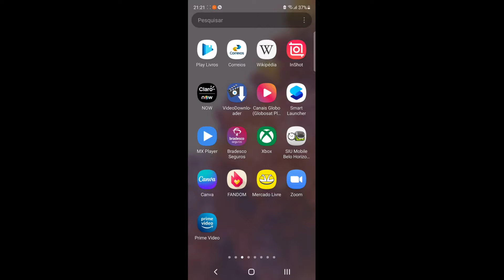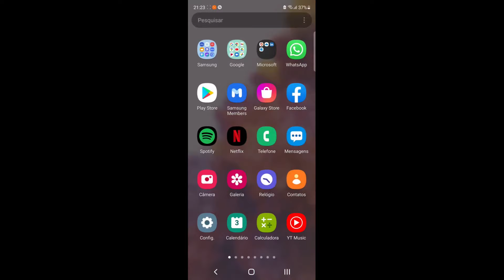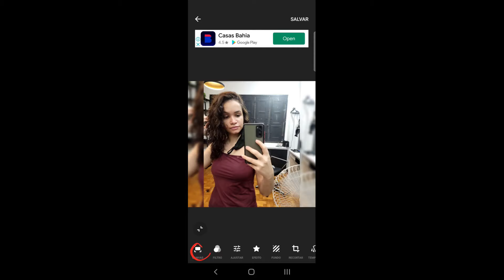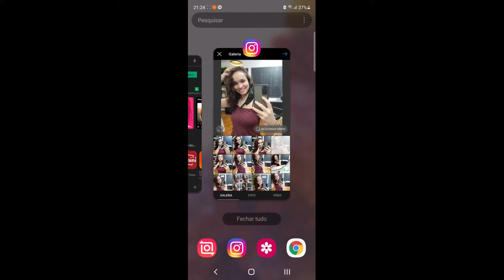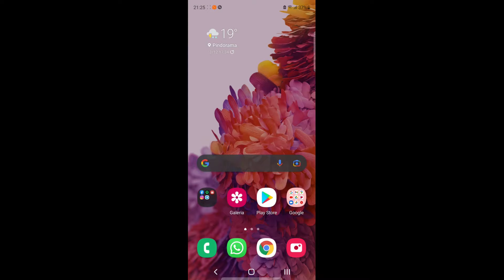COMO POSTAR FOTO INTEIRA NO FEED DO INSTAGRAM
COMO POSTAR FOTO INTEIRA NO FEED DO INSTAGRAM, este vídeo é um tutorial para você aprender facilmente como postar foto inteira no instagram,